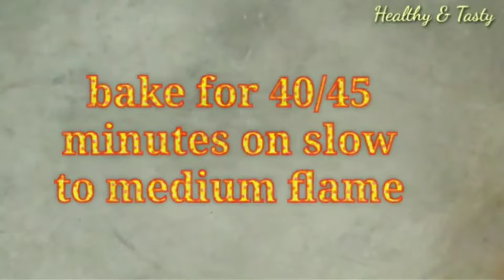How to make eggless Ragi / नाचणी cake with jaggery - Ragi recipes - cake recipe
How to make eggless Ragi cake with jaggery - Ragi recipes - cake recipe

*Instant ragi moong dal dosa without rice ( gluten free)

1.Instant (Ragi Vigitables Appe)

2.(Ragi Halwaa )with jaggery

3.Eggless( Ragi  cake)

13. Ragi Banana (paniyaram)

14. Instant (Ragi Dosa)

15.
Ragi sticks

Ragi recipes  ...

16. . Ragi noodles

17. . Ragi jowar idli without rice

18. Ragi jowar roti for weight loss

ragi cake recipe in tamil,ragi cake recipe malayalam,ragi cake recipe in telugu,
ragi cake without egg,a ragi chocolate cake,ragi cake benefits,ragi banana cake recipe,ragi banana chocolate cake,
ragi cake without baking powder,ragi banana walnut cake,ragi cake for babies,
ragi chocolate cake,ragi chocolate cake with egg,ragi chocolate cake with jaggery,
ragi dark chocolate cake,ragi cake, ragi recipes, nachani recipe,eggless,hjndi, marathi cake recipe & video details, jaggery recipe, sweet
ragi cake eggless recipe,eggless ragi cake with jaggery,ragi flour cake without egg,
ragi flour cake recipe,gluten free ragi cake,
ragi sugar free cake,ragi cake gluten free,